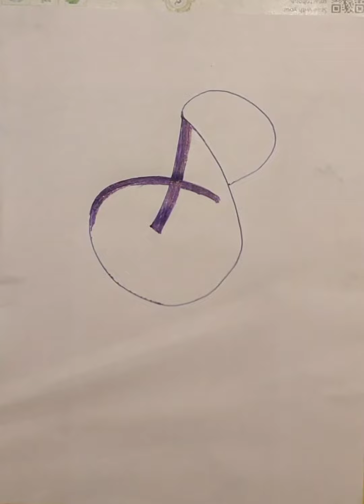Wow omg Cap latter tattoo super 😨😨😨😨😨😨